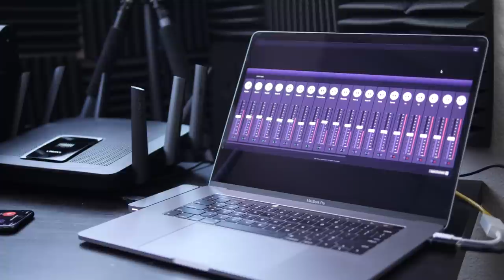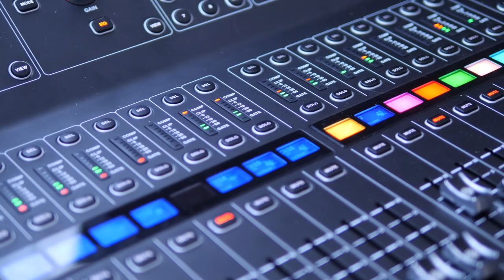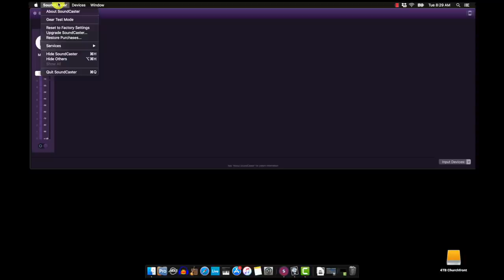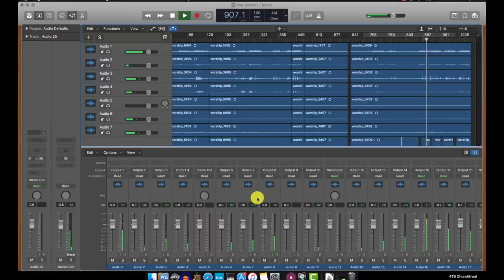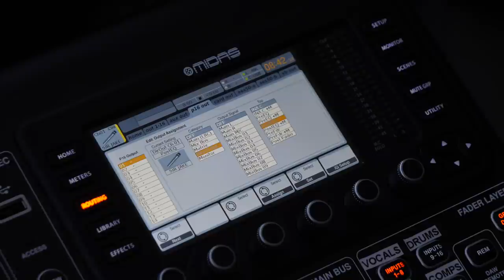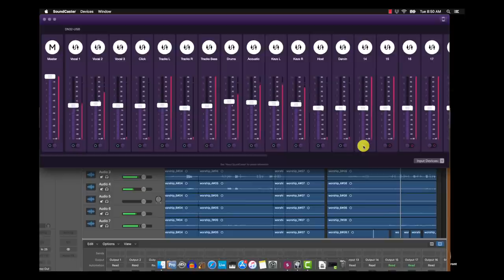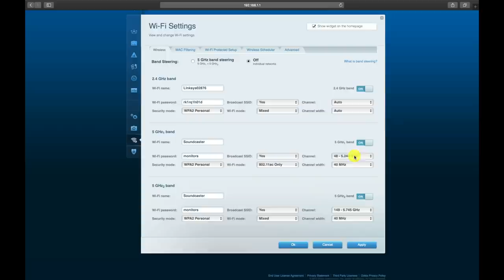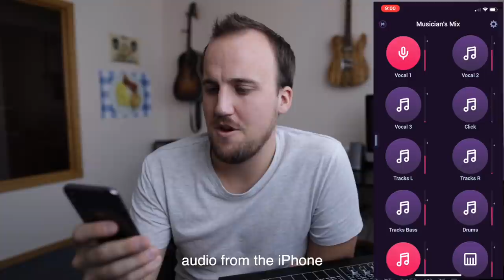HOW TO SET UP WIRELESS IN-EAR MONITORS ON AN IPHONE